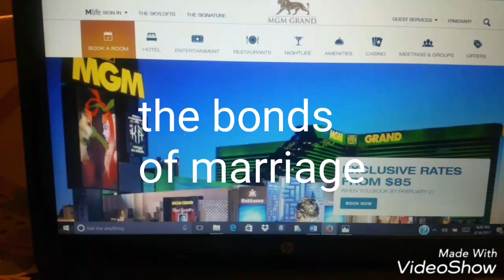Going to Vegas to get married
Flying to Vegas with Nancy Flowers and getting married